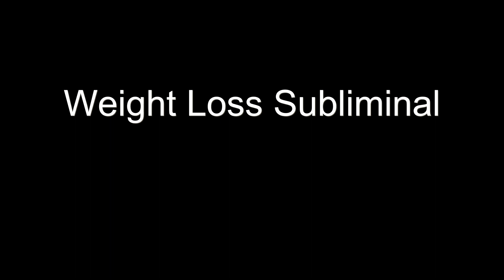Perfect Weight Subliminal